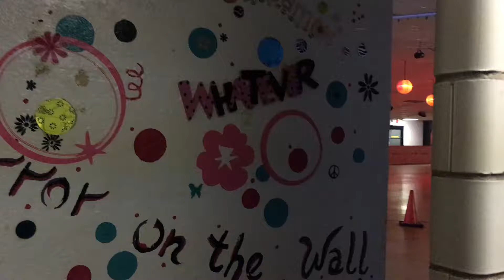Cool decorations in the Girls Bathroom at Car-Vel Skateland in San Antonio Texas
For a full review of this Rink see Skate Critic on Facebook.